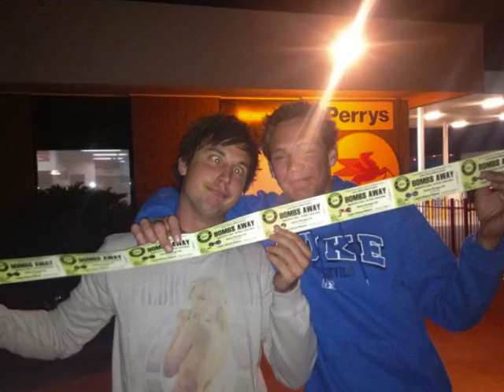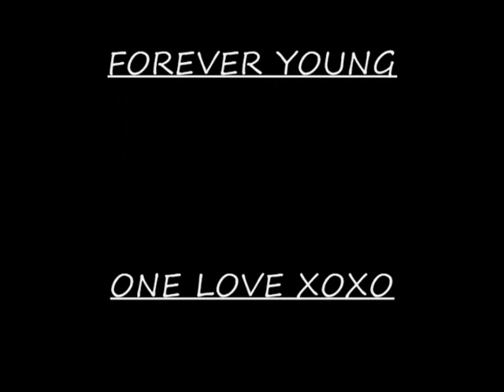R.I.P Ricky Walsh Elley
to a brother loved by everyone ONE LOVE RICKY! you will be sadly missed